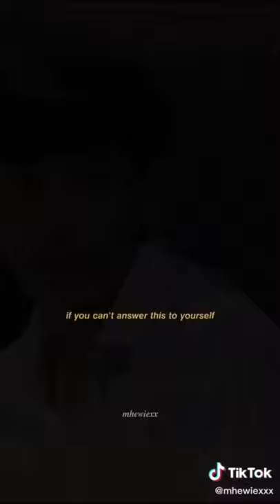SINGTO AND KRIST SAD MOVIE PART SOTUS S SERIES